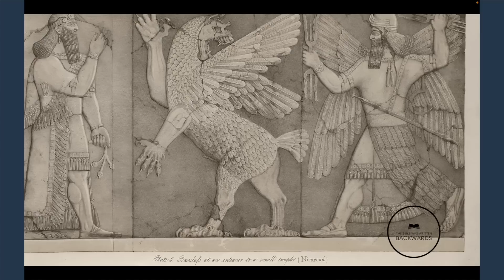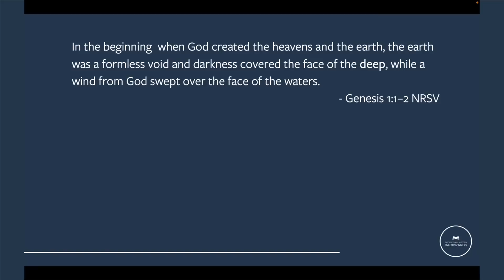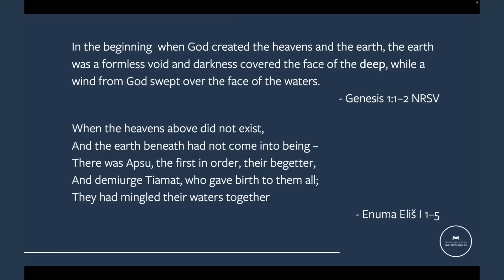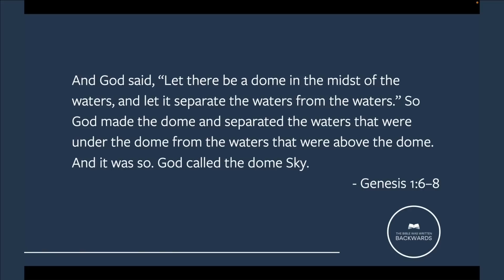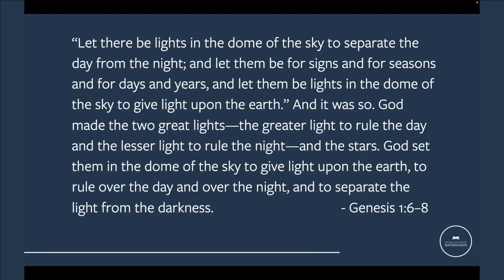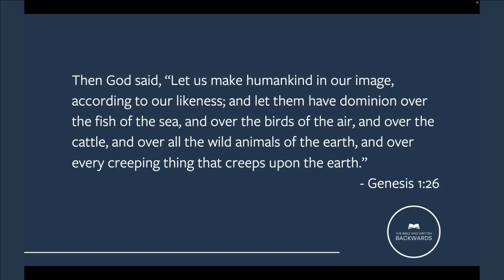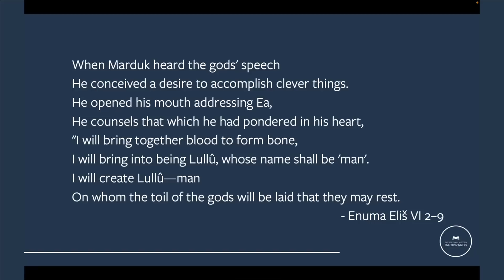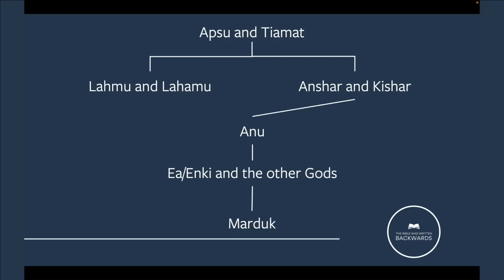Genesis 1 and the Enuma Elish